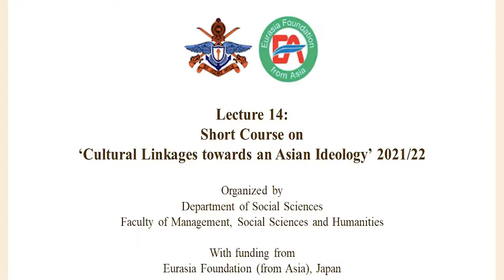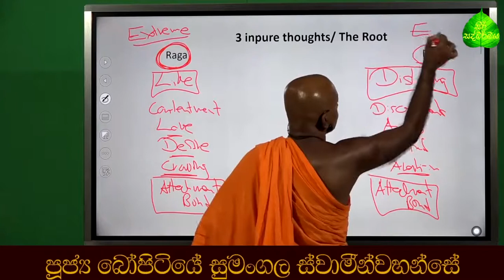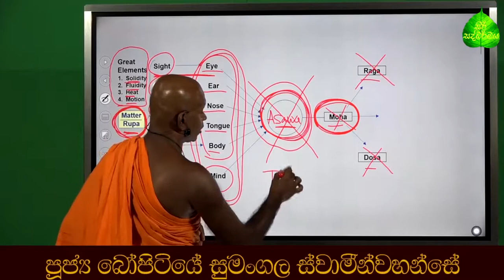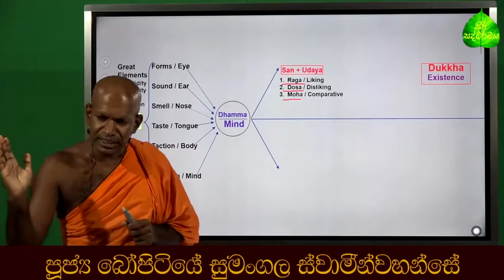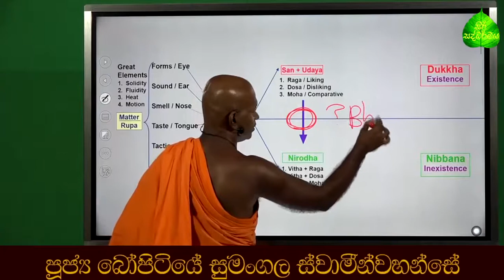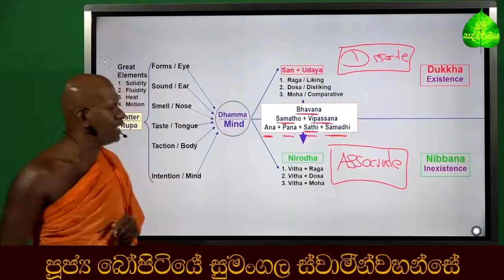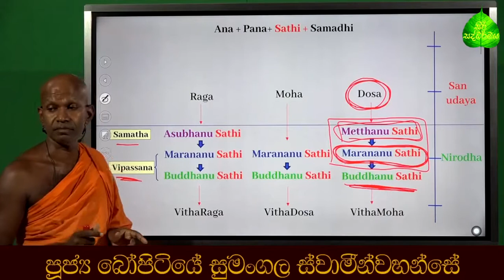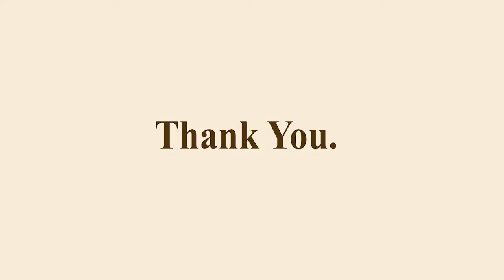A Lecture on “Light of Asia in the Proper Light” by Ven. Bopitiye Sumangala Thero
The 13th lecture of the Short Course on “Cultural Linkages towards an Asian Ideology” 2021/22